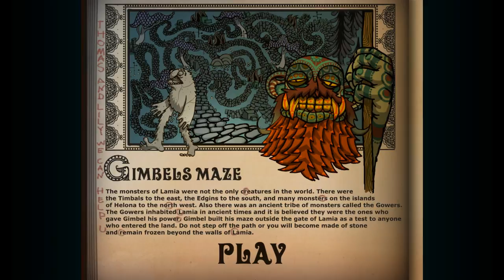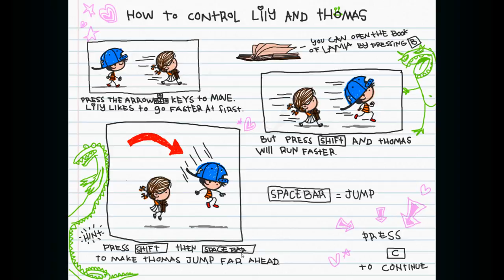The Land of Lamia [NOPE]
I missed one of the damn 'R's. So I would have had to replay 5 minutes of tedious micromanaging of character speeds. And have to look at those horribly deformed demon-children again.

I'll pass.